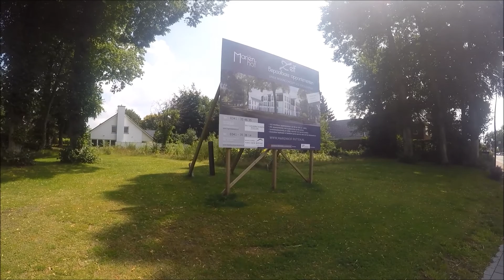Mariënhof - Elf unieke appartementen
Op een werkelijke schitterende locatie, direct aan de dorpskern van Putten, komt de Mariënhof met 11 exclusieve appartementen. In het bestaand groen van volwassen monumentale bomen, in volledige overeenstemming met de omgeving, wordt het nieuwbouwproject gerealiseerd. Naast de gemakken die het centrum biedt, zal de beleving in en om het Marienhof grotendeels worden bepaald door het groene karakter van dit specifieke stukje Putten.

U woont op deze locatie binnen handbereik van alle dagelijkse voorzieningen maar geniet ook van de optimale privacy. Alle buitenruimtes van het Mariënhof zijn ruim opgezet en gelegen op het zonnige zuiden.

Het appartementencomplex Mariënhof is zeer exclusief en volledig gericht op levensbestendig, veilig wonen in luxe en comfort. Doordat alle appartementen vrij zijn in te delen bepaalt u zelf hoe u komt te wonen! Het enige dat is vastgelegd, zijn de buitenmuren, samen met een architect deelt u zelf de woonruimte in. Een bijzonder project gebaseerd op flexibiliteit en gericht op zijn aanstaande bewoners. Het Mariënhof is een uniek woonconcept waarbij u nog heel veel zaken zelf kunt bepalen!

Om u een beeld te geven van een mogelijke indeling, leiden wij u graag door een voorbeeld. Dit voorbeeld is ook vermeld in de uitgebreide verkoopbrochure. Deze brochure kunt u inzien bij een van de verkopend makelaars. Nogmaals, deze indeling is slechts indicatief. U heeft de mogelijkheid om het appartement en de woonruimte zelf in te delen. Tijdens het verkoopproces gaat u samen met de architect om tafel om uw woonwensen concreet in te vullen.

– Verwachte start bouw; februari 2018

ELF APPARTEMENTEN

Appartement 0.1
Gelegen op de begane grond van het Mariënhof met een prachtig en levendig uitzicht op het bestaande groen. Het woonoppervlakte bedraag ca. 144m2. De buitenruimte is gelegen op het zuiden (ca. 86m2)

Appartement 0.2
Exclusief en uniek appartement in het geheel van het Mariënhof met een woonoppervlakte van 130m2. De buitenruimte is gelegen op het zonnige zuiden. U ervaart hier de optimale privacy. De buitenruimte is ca. 41m2 groot!

Appartement 0.3
De woonruimte bij dit appartement bedraag 131m2 . Deze ruimte is zeer flexibel in te delen. De ramen tot op het vloerniveau geven u een wijds uitzicht.

Appartement 0.4
Ieder appartement biedt u de mogelijkheid om helemaal zelf in te delen. Met maar liefst 141m2 woonoppervlakte heeft u bij dit appartement aan ruimte geen gebrek. Het royale terras van maar liefst 89m2 is gelegen op het zuiden.

Appartement 0.5
Dit appartement is gelegen aan de voorzijde van het appartementencomplex (zijde Harderwijkerstraat) op de eerste verdieping. De buitenruimte van ca. 27m2 biedt u de optimale privacy. Het woonoppervlak bedraagt 135m2.

Appartement 0.6
Gelegen op de eerste verdieping van het complex Mariënhof. Door het grote raamoppervlak dat tot het vloerniveau reikt heeft een prachtig wijds uitzicht op de Lariksstraat. Het woonoppervlak bedraagt 102m2. De buitenruimte is gelegen op het zuiden (grootte ca. 23m2). U geniet hier van de allereerste zonnestralen!

Appartement 0.7
Appartement gelegen in het complex Mariënhof. U ervaart hier de rust en de ruimte van het monumentale groen waarbinnen het project wordt gebouwd. Het project wordt in overeenstemming met zijn omgeving opgetrokken. Dit exclusieve appartement heeft een woonoppervlakte van 96m2.  De buitenruimte, gelegen op het zuiden, is ca. 35m2 groot.

Appartement 0.8
Wat een grootte! Met maar liefst 158m2 woonoppervlakte zijn de opties ontelbaar. Wij gaan graag met u om tafel om dit appartement in te delen naar uw woonwensen. Vergeet ook de buitenruimte niet, die is ca. 34m2 en gelegen op het zonnige zuiden.

Appartement 0.9
Nummer 0.9 is gelegen aan de voorzijde van het complex (zijde Harderwijkerstraat). U heeft door de grote raampartijen die tot vloerniveau reiken een wijds uitzicht over het levendige centrum. Een unieke locatie binnen het geheel! De woonoppervlakte bedraagt 117m2. Ook hier heeft u de mogelijkheid om een gehele eigen indeling te realiseren.

Appartement 10
Met een loggia van ca. 10m2 geniet u bij dit appartement van de optimale privacy! Het woonoppervlak bedraagt ca. 88m2. De ligging van dit appartement biedt u rust, ruimte en privacy. Toch heeft u door het wijds uitzicht altijd een stukje gezelligheid in huis.

Appartement 11
Met een buitenruimte van maar liefst 40m2 is dit appartement al uniek! De ligging op het zonnige zuiden is natuurlijk helemaal ideaal. Het woonoppervlak bedraagt ca. 91m2. Ook binnen aan ruimte geen gebrek…